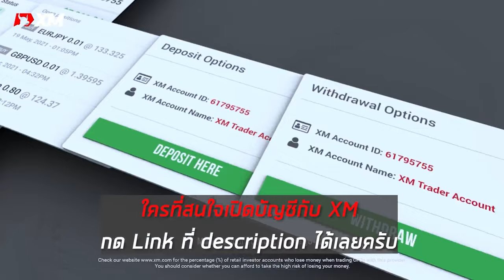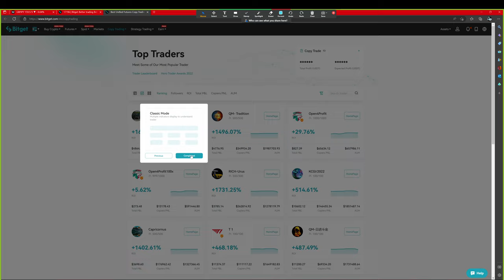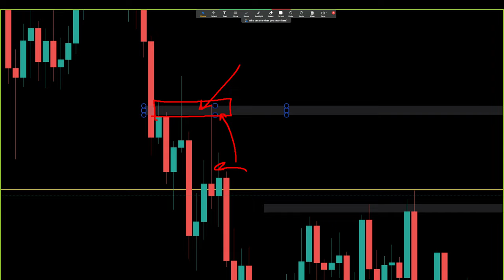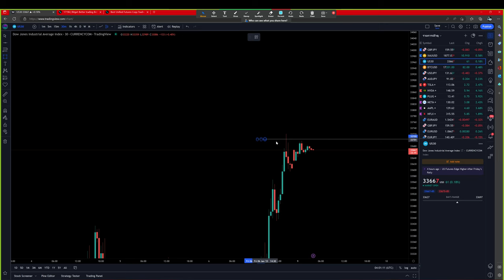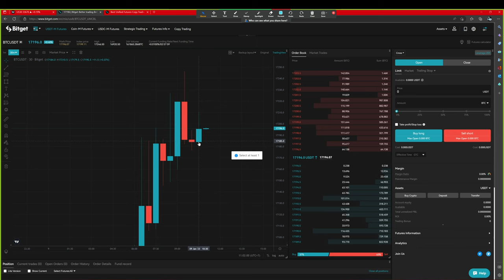Forex | 9 ม.ค. 66 | แนวโน้มทองคำ & GBP/JPY | วันนี้เทรดยังไงดี? - วิเคราะห์ GOLD & GBP/JPY & BTC